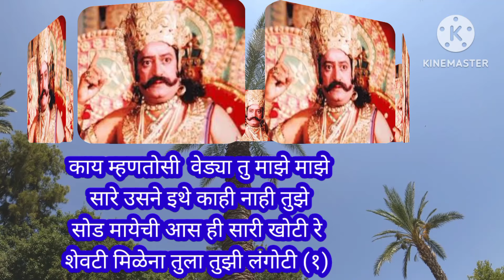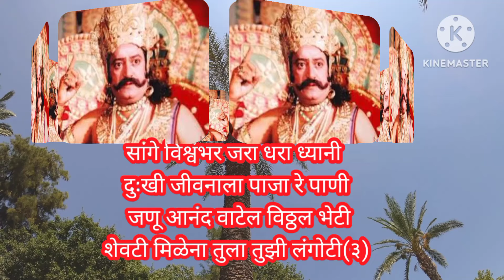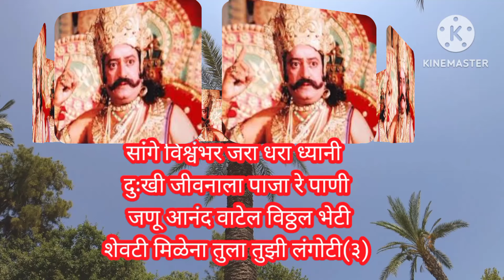धन कमविले तुने कोट्यान कोटी रे.....अर्थपुर्ण भजन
धन कमविले तुने कोट्यान कोटी रे. अर्थपुर्ण भजन ‎@pratiksha1401 bhajan songs bhakti vitthal भजन devotionalsongs #khatushayam भक्ति भजन #भजन्
vitthal vitthalsongsmarathi vitthal songs#vitthalsong#vitthalvitthalvitthala#vitthalbhaktigeet#vitthalbhaktigeete#vitthalgani#vitthalbhaktigeete#vitthalchigani#vitthalbhakti song#vitthaladhunmarthi#hariombolavitthala#vitthalsongmarathi#vitthalvitthal#vithal bhaktigeete#pandharichyapandurangvitthala#pandharichyapandurangvitthalasong#pandharichyapandurangvitthalamarathisong#vitthal teedi#bolavavitthal#vitthalbhajan